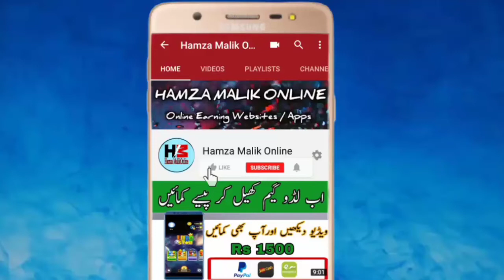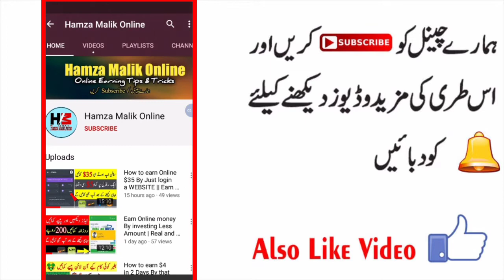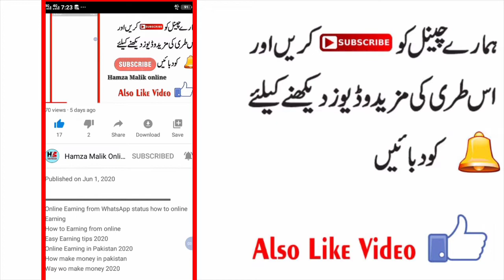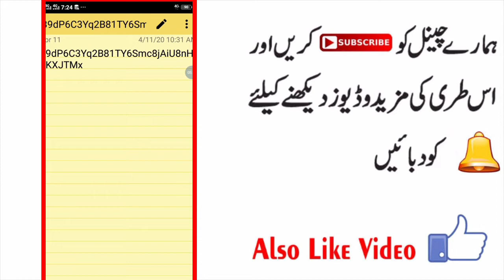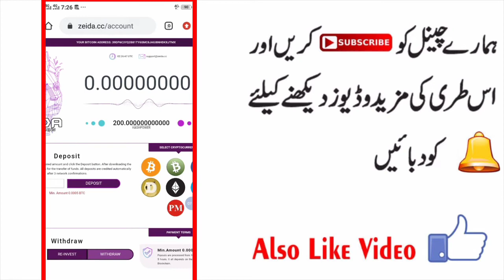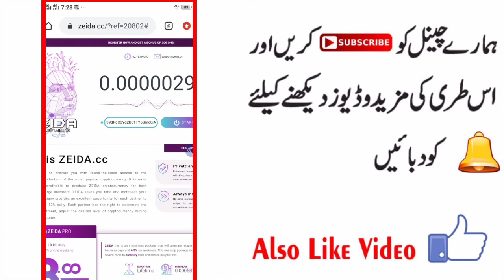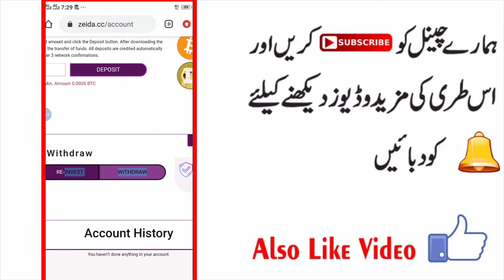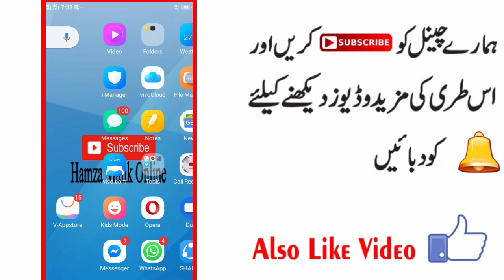How to earn online free $5 Per day By trusted Website | Bitcoin Website AT Home |Urdu/hindi tutorial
How to make money in make money 2020 by Btc Website.

| LINKS |
Visit Website link👇👇
Zeida.Cc